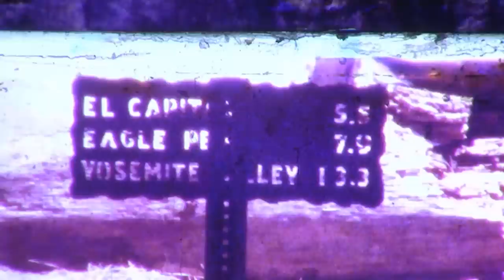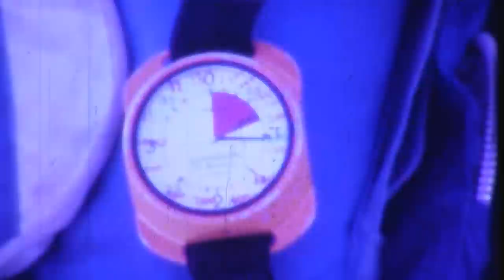El Capitan Legal BASE jumps August 10 & 11, 1980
A group of skydivers from Perris Valley Airport (Southern Cal) go to El Capitan. They witness the skydivers jumping on August 10, then go to the top of El Cap, spend the night there and jump on the 11th. Warning: I am not Carl Boenish...

Here is a description of the trip written by John Bull as well as names of the jumpers.

This particular El Capitan cliff jump took place on August 11th, 1980. It was during the window of opportunity when it was legal for a short period of time. Twelve of us jumped that day... (max. allowed under Yosemite Parks Dept. rules). In advance of the planned jump, we submitted a photo copy of our D-licenses, along with filing applications for the required jump permits. The permits were issued & we were given a specific date to jump. We were instructed to start at 6:30 A.M. & jump three minutes apart & have the sacred permit in our jumpsuit pocket... Upon landing, there were Parks Dept. Rangers on horseback in the meadow. We were required to show them our permits. We were cautioned ahead of time, that anyone who couldn't produce a permit would be arrested & have their gear confiscated.

It took aprox. 6 & 1/2 hours to hike the trail up to the top of El Cap, so we hiked up the day before & spent the night. (we also had extra people with us, who's job it was to hike back down the trail the following day with our sleeping bags, unused food, any trash generated, etc.)

The cliff itself is 3,000 feet above the meadow (landing area), although the top of the cliff is actually a bit over 7,000 feet above sea level. Talk about stars!!! It just so happened... the annual week long Perseids meteor shower was taking place. We'll never forget seeing what seemed like hundreds of shooting stars throughout the night. We were too antsy to sleep anyway, knowing what we were going be doing first thing in the morning. Mother Nature sure treated us to a spectacular light show in that unpolluted night sky!!!

We had time enough for 8-10 second delays. Exiting into dead air, beginning "head high" and with a good arch, it took several seconds to build up enough speed so that it finally began to feel like a normal skydive. My jumpsuit slowly began flapping in the 'ol familiar manner. During this portion of the jump, I eased over into a track position & held it. I dumped at 2,000 feet. My 252 Parafoil opened on heading & with no problems. By getting several seconds of good tracking time, I was a safe distance from the the cliff upon deployment. The landing was uneventful. All twelve of us had an extraordinary experience we'll NOT soon forget!!!

Footnotes:
It was my 300th jump .(but my first & only B.A.S.E. jump).

Submitted application & fee to Carl Boenish & was issued El Capitan Cliff Jumper # 173, along with a signed certificate, patch, & card.

 1. Perry Armstrong
 2. John Bull
 3. Bob Blanchard
 4. Jimmy Crawford
 5. Gary Brown
 6. Bill Hallam
 7. Terri Cole
 8. Gary Treidel
 9. John Adams
10. Dick Pedley
11. Philip de Louraille
12. Bob "Space" Atkins